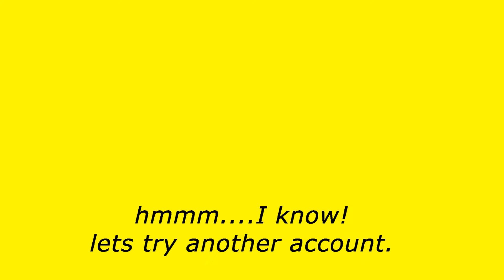Runescape -The Most Unluckiest day to Rush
if you like themusic in the video

IGNORE
rs elvewatford
rs elvewatford
1 Pure Devil, Evilsexc, Dizzy Mauler, I Shonomercy, E4t F0od Nub, Im Easy Xp, Iminsan3, Pure insan3, and Xoxofuryxoxo.
6th outlaw i meleed i ultimate strength hybrid barrage blitz burst 99 range mage krazyfaken finnald party hat phat set rich staker best runescaper runescape 100m 100B 1b 99 magic party best drop party 99 range 99 str 99 def 99 atack TANKER pk vid purple p-hat yellow p-hat green blue p-hat white p-hat banned runescape acount permantly banned back last chans appeal declined 99 summoning steel titan obsidian golem titans lava titan war